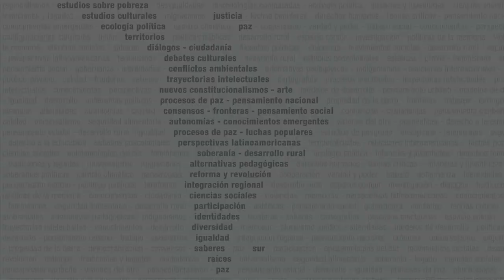Epistemologías socioambientales. Narrativas para las reexistencias en el sur global.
Con la mirada atenta a las formas de construcción de saberes y haceres bioculturales en los territorios del Sur Global, el semanario se propone analizar las diversas respuestas ante las amenazas globales, el colapso civilizatorio y las formas de luchas en los territorios por la defensa del derecho a la vida. Ubicando el estudio en el impacto de la modernidad capitalista y los proyectos de colonialidad socioterritorial de matriz histórica se buscará construir diálogos en torno a las nuevas perspectivas de investigación decolonial que narran las prácticas de construcción de conocimiento desde los sures.